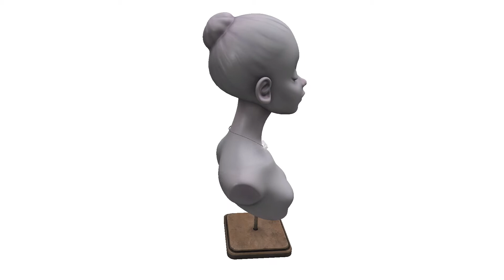[D.R.E.A.M] Sparkle Heart Necklace~❤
Preview of the Sparkle Heart Necklace~❤